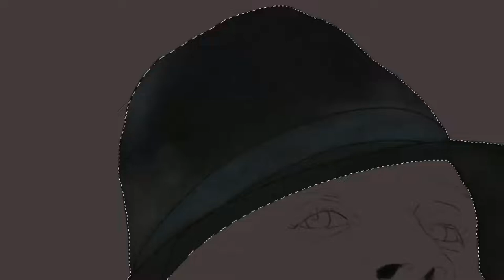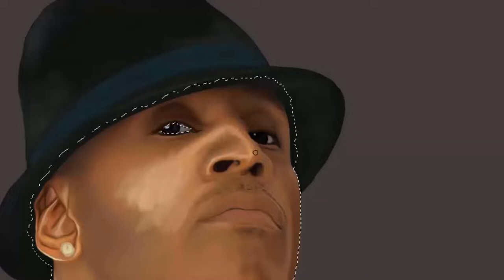LL Cool J Drawing | Timelapse Video Speed Painting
Painting LL Cool J - American hip hop recording artist, record producer, actor, author and entrepreneur from Queens, New York.

Time spent:
Approximately 23 hours
James Todd Smith, known professionally as LL Cool J, is an American hip hop recording artist, record producer, actor, author and entrepreneur from Queens, New York.
Songs: Doin It (1995), Mama Said Knock You Out (1991), Loungin' (Remix) Feat Total (1996), I Need Love (1987), Big Ole' Butt (1989), Jingling Baby (1990), Hey Lover Feat Boyz II Men (1996), Headsprung (2004).

TV Show: Lip Sync Battle (Since 2017)